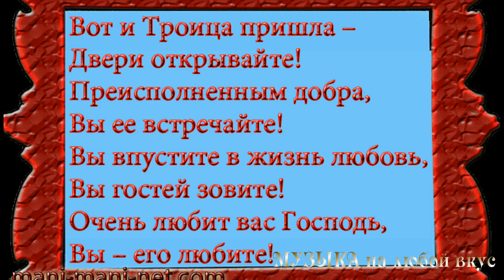С праздником СВЯТОЙ ТРОИЦЫ! Красивое поздравление...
С праздником СВЯТОЙ ТРОИЦЫ! Красивое поздравление...ТРОИЦА СпраздникомСвятойТроицы КрасивоеПоздравлениеспраздникомСВЯТОЙТРОИЦЫ! Светлана Копылова, автор и исполнитель песен собственного сочинения, создала новое музыкальное направление песни, – притчи. За свои труды певица была удостоена звания лауреата международных и российских конкурсов исполнителей. Известна не только в музыкальных кругах, но и как талантливая актриса Светлана Копылова. Ссылка на видео Счастья, здоровья всем! Друзья и гости канала! Поделитесь с друзьями! МУЗЫКА на любой вкус! Заходите в гости! Послушать и посмотреть и отправить музыкальные открытки друзьям, позитивчики с приколами, релаксы, красивые танцы, сборники песен в машину, музыкальные открытки с поздравлениями и просто приятные песни и музыку. Предлагаю Вашему вниманию плейлист - "Для тебя - и цветы, и любовь"
Предлагаю что-то выбрать из плейлиста Сборники лучших хитов - от дискотеки 80 - 90 х до новинок 2019
Happiness, health to all! Friends and guests of the channel! Share with friends! Music for every taste! Come visit! Listen and see positivists with jokes, relaxation, beautiful dances, collections of songs in the car, music cards with congratulations and just nice songs and music. I offer you a playlist- "for you - and flowers, and love"
Уважаемые правообладатели! Напишите мне и я уберу ролик с нарушением. В комментариях. В ОК